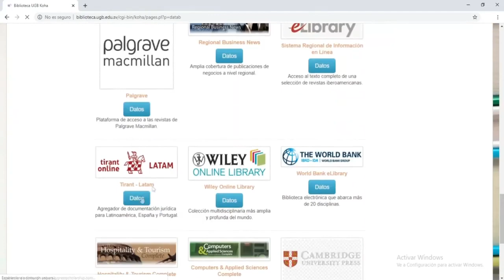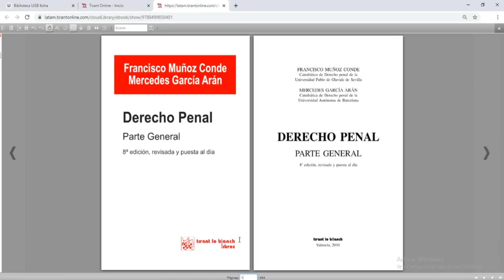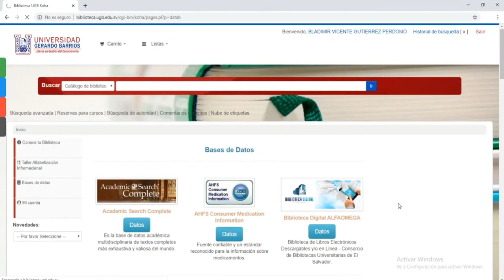Video Tutorial Tirant